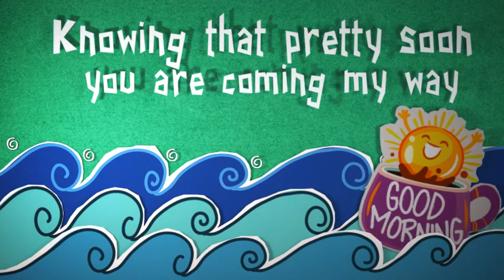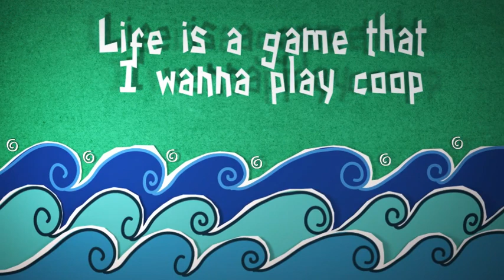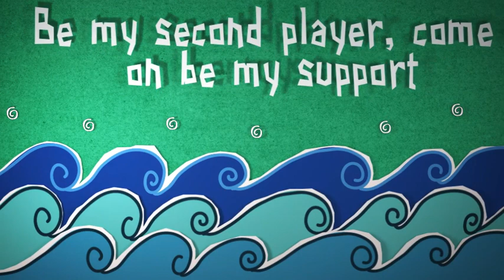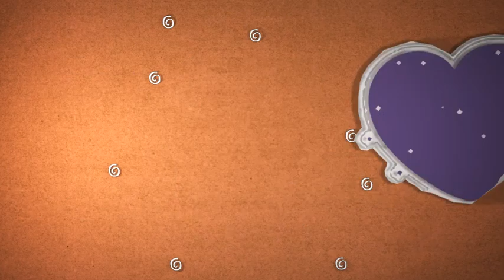It feels incredible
Produced a lyric video song for a lovely singer "Bryan Curtis".

My first ever try to Paper stop motion effect. It was fun illustrating and animating them.